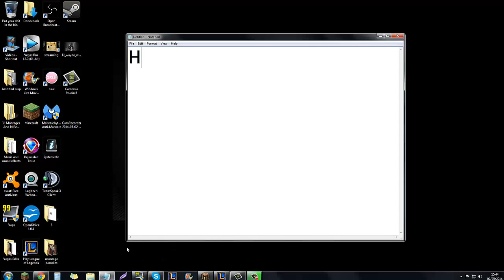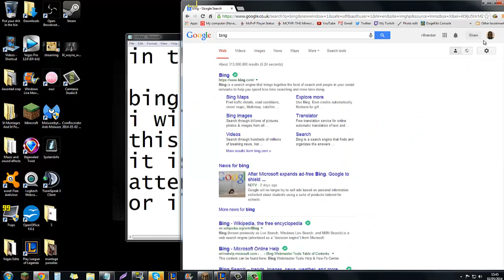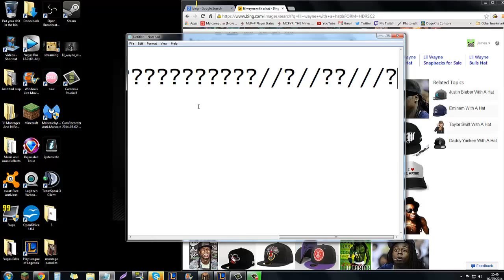How to use Bing (In Depth Guide)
Bing is one of the best search engines out there and highly recommended by yusef so I suggest you learn it or i'll kill you